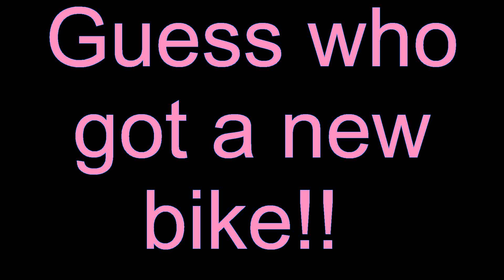sweet sound of my bike!!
betcha cant guess what it is!!